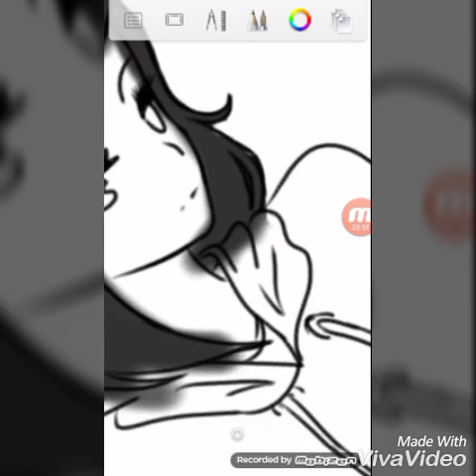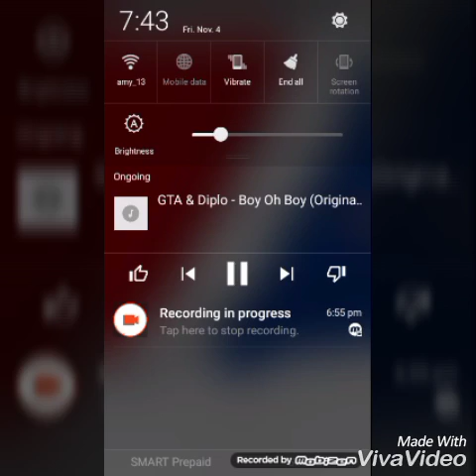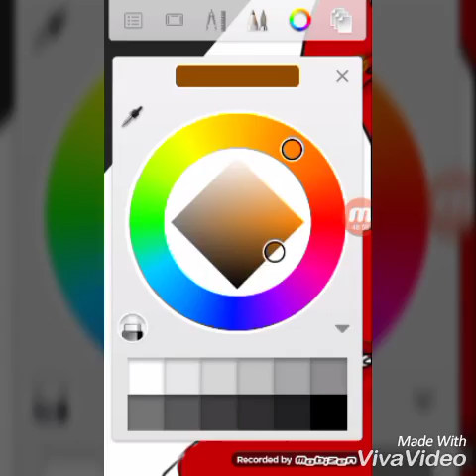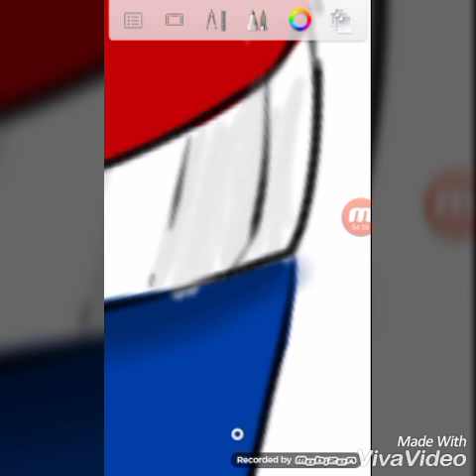Arnis girl (Speedpaint)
Song: Mad Hatter